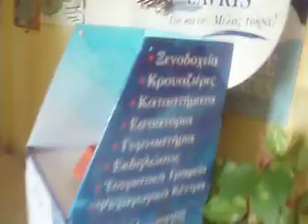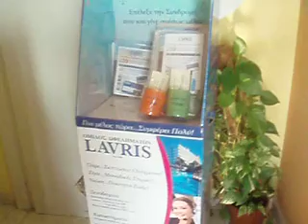LAVRIS CLUB STAND